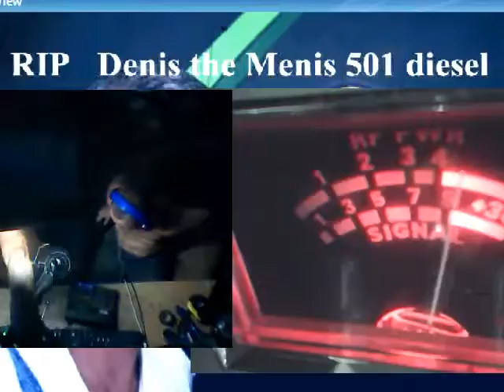Audioman288 & 188 audio boy